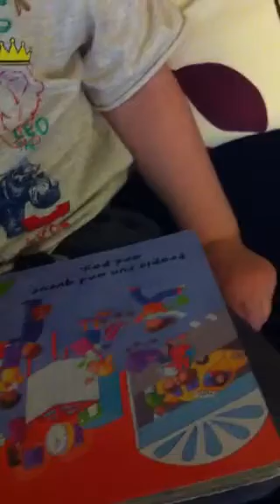Zach 2;4 drawing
Zach on the sofa talking to me (his mum) while Daddy is in the kitchen. He describes his drawing.